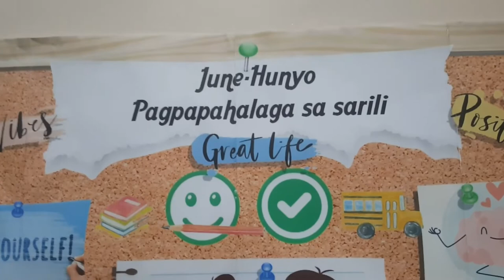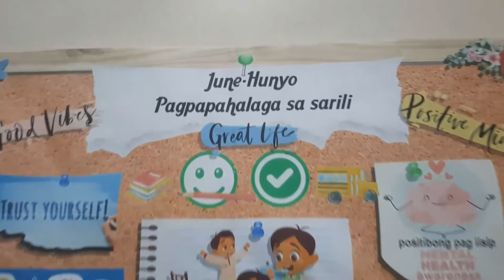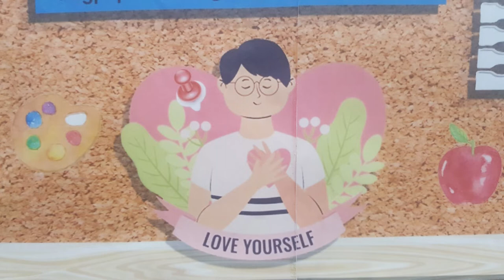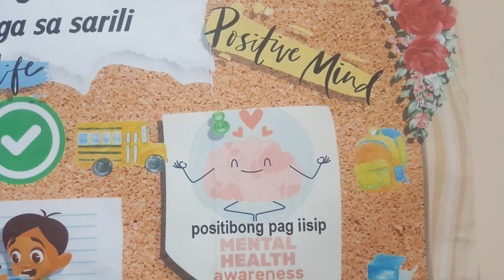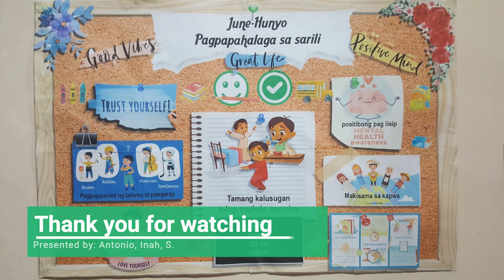BULLETIN BOARDS: A SAMPLE by Antonio, Inah, S.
BULLETIN BOARDS: JUNE
Pagpapahalaga sa sarili (self esteem).